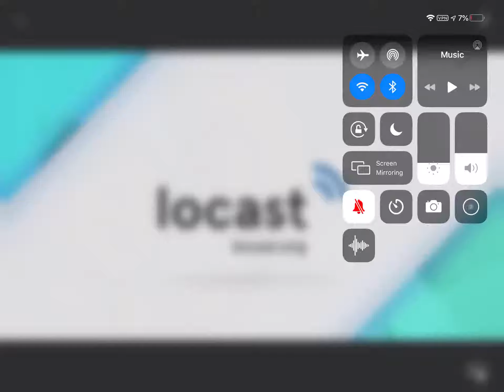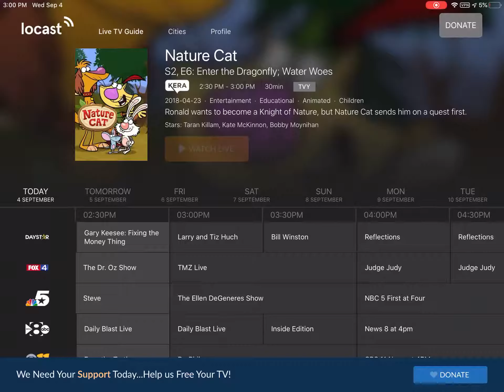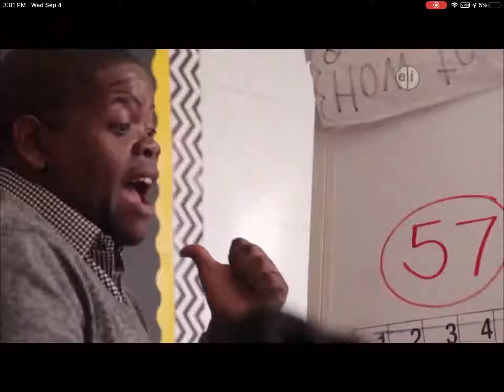KERA Kids Program Break - 9/4/2019 @ 3:00pm